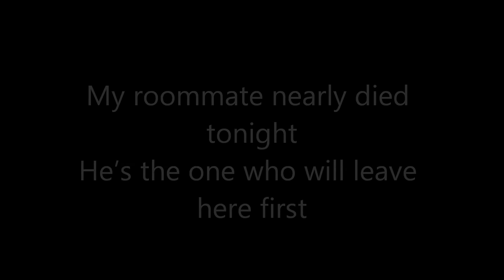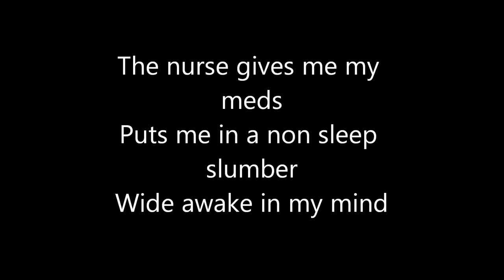Hospital Hell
A poem of a patient trying to heal

I have been here nearly a week
With no sleep I could measure
Sounds echo all through the night
Screaming and crying "help me, I need help"
Someone with no larynx
Is using a gadget to speak electronically
Others playing rap music LOUD
Still others laughing and crying
TV's on different channels
Pills roll and so does the crap
"My bed pan is full, please help me"
The nurses are checking blood pressure,
Temperature and pulse waking us up
I'm so tired of flipping like a fish
Trying to get comfortable on a
Mattress with the contours
Of a small continent or at least Hawaii
I want to go home
My roommate nearly died tonight
He's the one who will leave here first
Flipping through blank pages
Of 10 point comic book font
Cutting pictures from Nurse's monthly
Paragraphs of nothing
This is how I read now
A picture is worth a thousand words
Intricate pictures worth fifteen hundred words
Practically a short story
The nurse gives me my meds
Puts me in a non sleep slumber
Wide awake in my mind